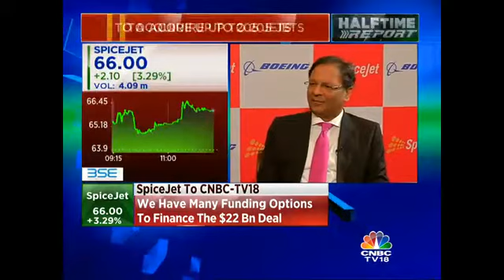Order Marks The Start Of Company’s Growth Phase In India: SpiceJet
Ajay Singh, Chairman, SpiceJet that the order marks start of SpiceJet’s growth phase in India.